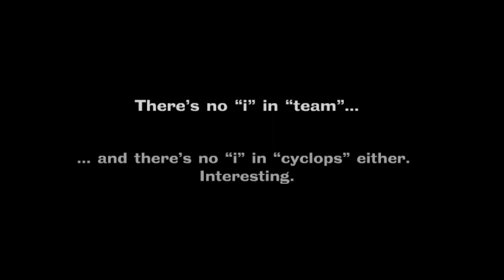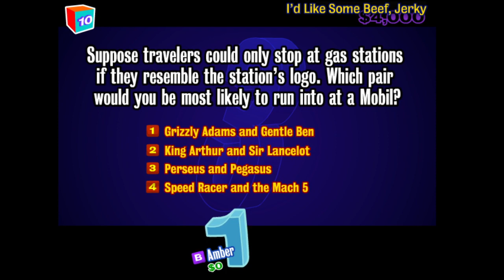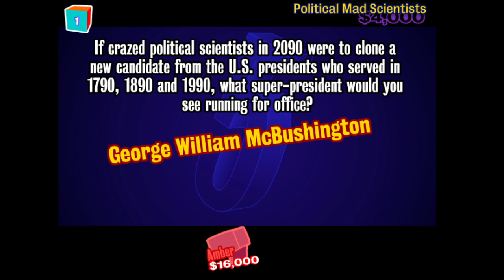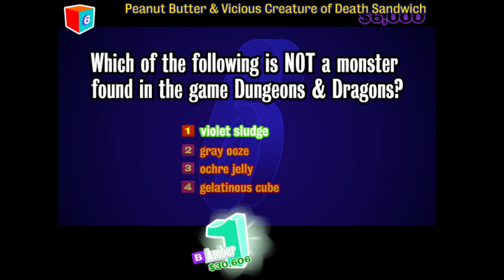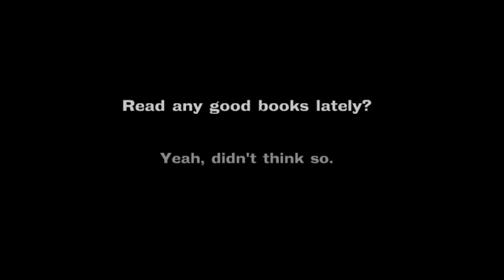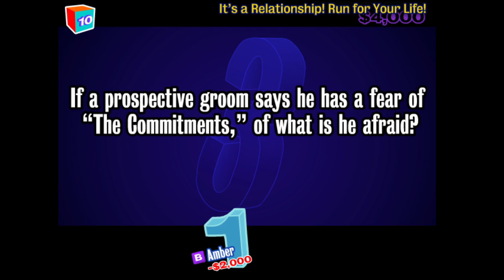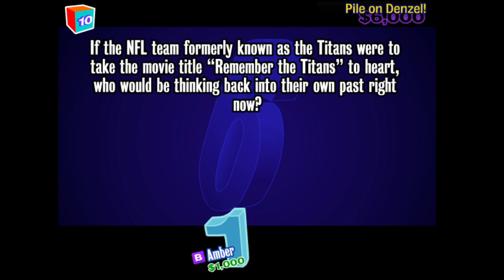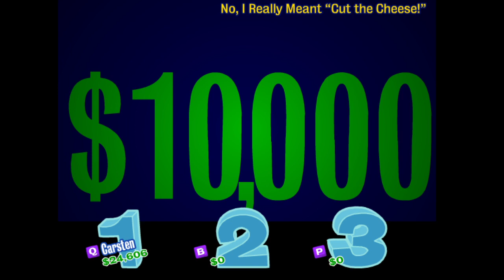You Don't Know Jack Vol. 6: The Lost Gold | Raise The Flag Marathon [Finale]